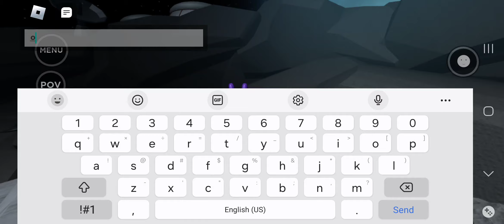Evade with Dream